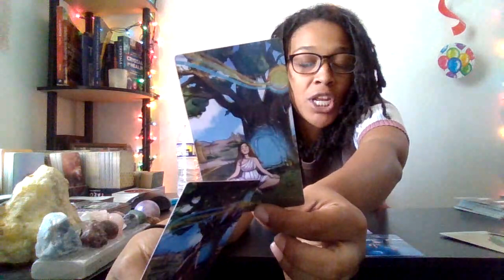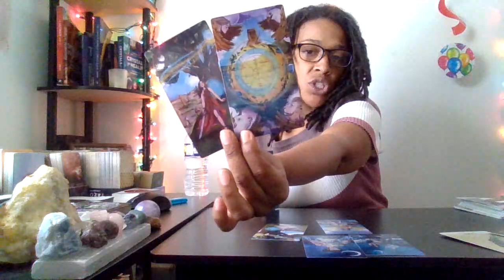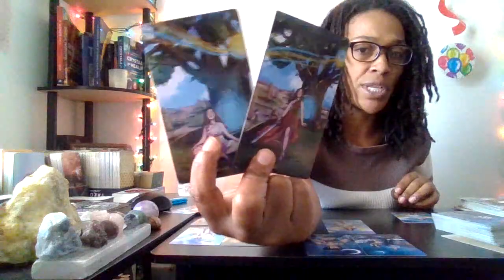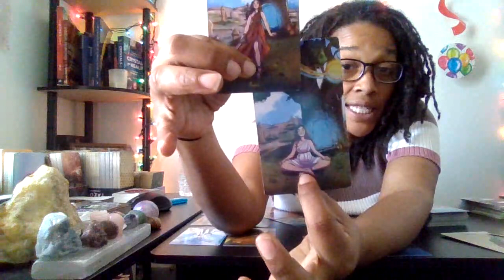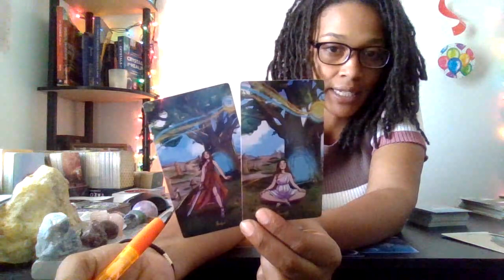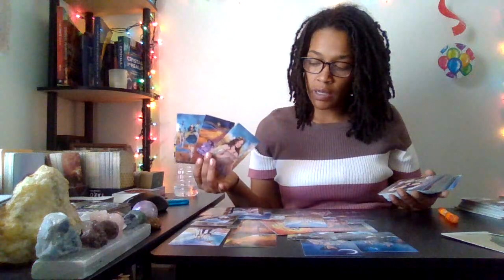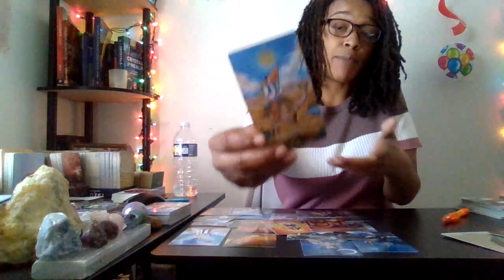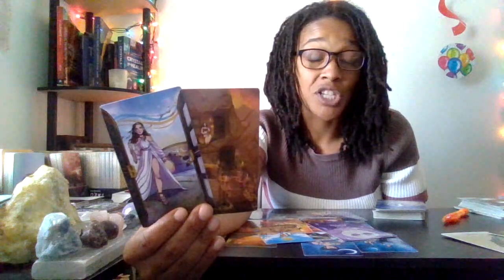Sagittarius: The Arrivals Of Your Long Waited Manifestation! ➕ All-Signs 🫴🏾Let's Talk 1st